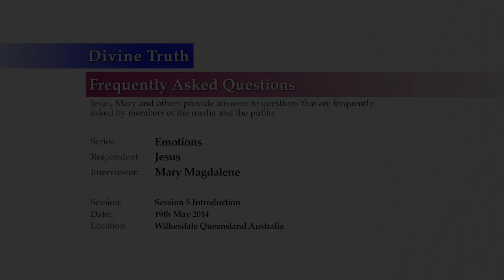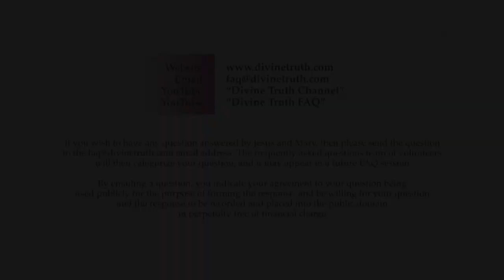Introductory comments to Emotions session 05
Q00: Introductory comments to Emotions session 05.

20140519 Emotions S05Q00